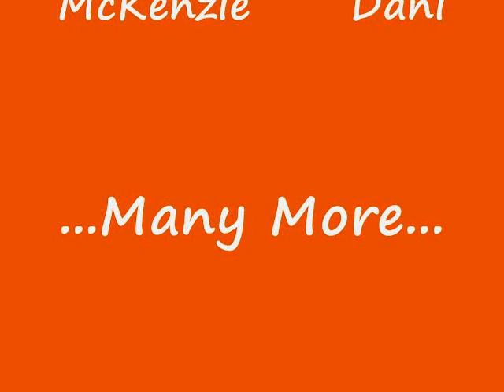Single Ladies Morgan Bell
Backstage of the 2009 Rocky Mountain Ice Show, Morgan Bell was getting her groove on...